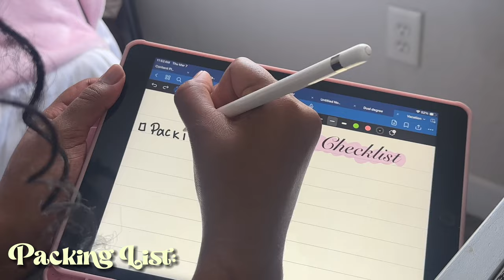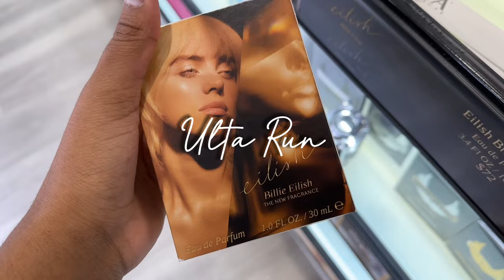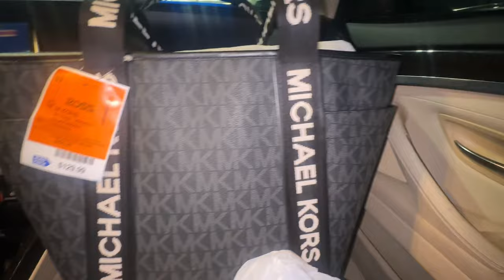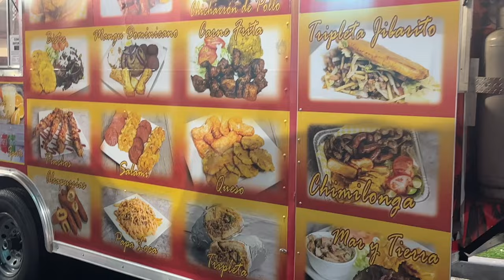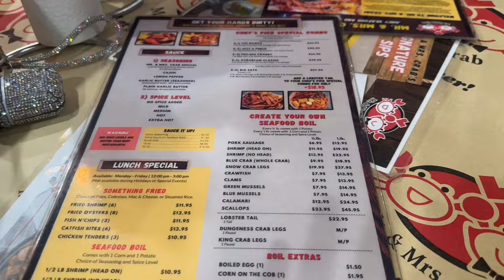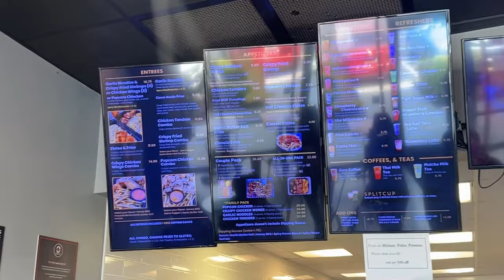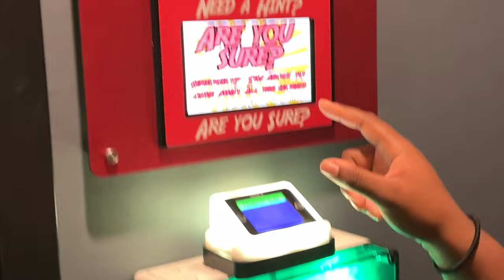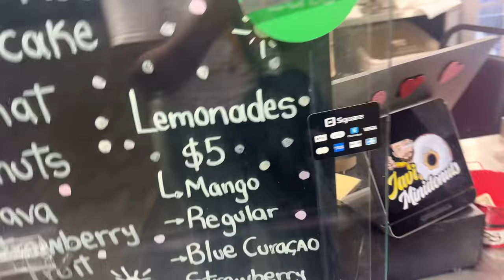TRAVEL VLOG: GIRL'S TRIP TO ORLANDO, VIRAL FOOD, POOL + *HORRID STORY TIME*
Orlando vacation vlog for the girlies! Thank you for tuning in my loves ♥
d'Alba Spray Serum

editing app? vllo/capcut

LIVE, LOVE, GROW!

vacation travel vlog Orlando tour travel vlog black girl vacation vlog

Chapters:
Intro 00:00
Laundry 01:07
Pack + Prep 02:08
Bus Home + Ulta and Starbies 06:31
Road to Orlando 09:12
Air BnB Tour 09:24
GRWM + New Bag 10:48
World of Food Trucks 12:34
GRWM+IG Pics 15:20
Mall of Millenia 17:27
Car Horror Story Time 20:19
Seafood 22:11
Pool 22:34
GRWM+OOTD+Update 22:56
New Food 24:21
Icon Park+Escape Room+Food+Scooters 24:43